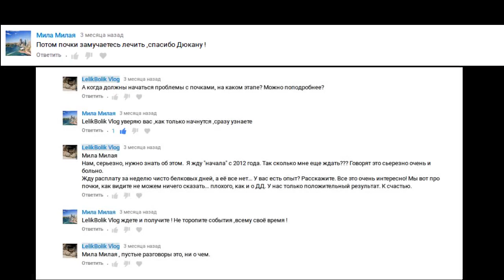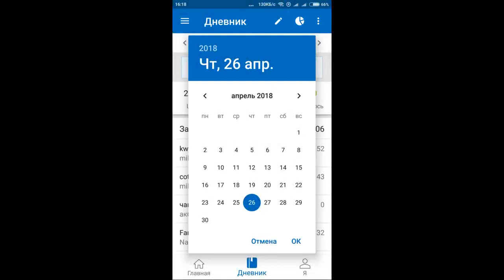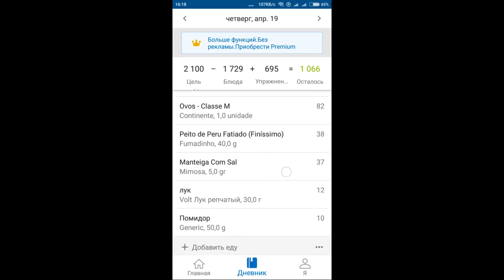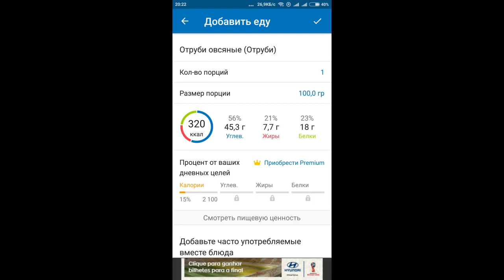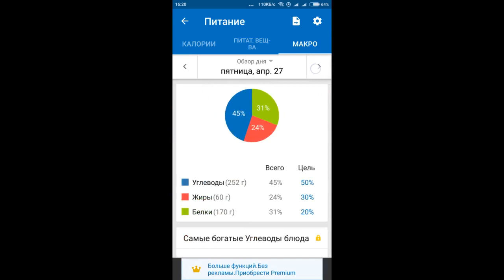Белковая диета Пьера Дюкана. Кто сказал, что она белковая? Что будет с почками? Мифы и реальность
Не реклама - программа в кадре для Учета калорий - MyFitnessPal - в бесплатной версии
Запись: город Loule
В кадре из авто: проезд к городу Quarteira

✪ Лучшая благодарность, поделиться роликом с друзьями! ✪